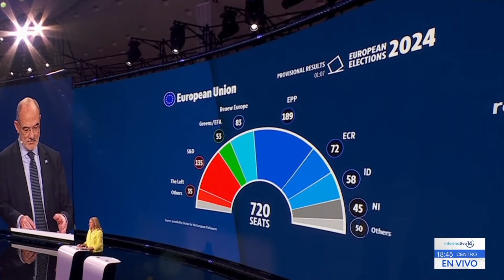Francia disolución asamblea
Las elecciones europeas han mostrado el regreso de la de extrema derecha, Francia será el país europeo que más diputados de extrema derecha llevará al parlamento europeo, un total de 30 eurodiputados franceses de los 131 que fueron elegidos en toda europa. Aunque le parlamento europeo está compuesto por 720 diputados (entre partidos de derecha, ecologistas e izquierda, esto ha sido una derrota para el presidente de Francia, Emmanuel Macron, quien decidió de forma sorpresiva disolver la asamblea nacional de Francia.